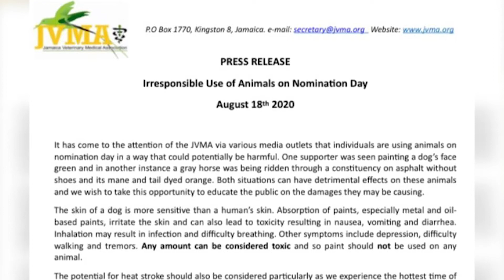139 candidates nominated for Jamaica's elections - CGN News & Sports Ep 355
139 candidates nominated for Jamaica's elections. Kamla Persad-Bissessar concedes defeat. Samuda leads regional legal commission on sport. Mali's President resigns. Angola orders Brazil evangelical churches to close. Report claims Russia tried to aid Trump in 2016. US churches sue over COVID-19 restrictions. Canada names first female finance minister. Vets urge caution as dog painted green and horse painted orange.